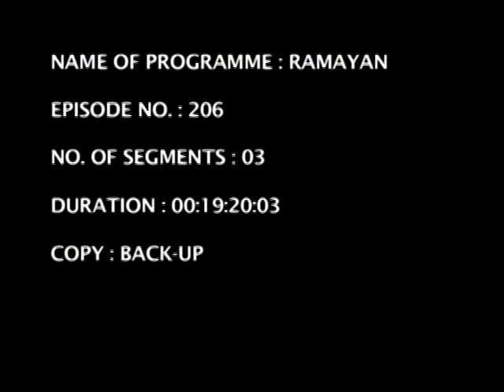RAMAYAN EP # 206 BY RAMANAND SAGAR NDTV IMAGINE Full Episode